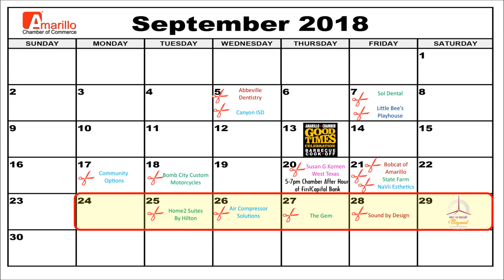Chamber Minute Radio Recap 9-25-18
Here’s our Chamber Minute for September 24th through 30th. We’ve got 4 ribbon cutting events and several new members to welcome.  On Tuesday the 25th at 2pm we will cut a ribbon for Home 2 Suites by Hilton at 8251 West Amarillo Boulevard.  On Wednesday the 26th we will cut a ribbon at 430pm for new member Air Compressor Solutions at 1945 South East 11th.  On Thursday the 27th at 4pm we will cut a ribbon for The Gem at 2203 S Austin (which is the former BL Bistro Location).  And on Friday the 28th, we will cut a ribbon at 5pm to celebrate the 20th Anniversary of Sound by Design at 5215 S Coulter, Space 300.  Now let’s welcome some new members.  First, we have

• RockOne Realty – this Amarillo team of realtors are all members of the Texas & National Association of Realtors and are trained to help you in all of your buying, selling & real estate needs.

• Allstate Insurance & Agent Rex Young – they can provide insurance for your home, auto, life, business, motorcycle, ATV or more, so call Rex Young for a quick, personalized quote today.

• Catching’s Prescriptions – This pharmacy has been serving the communities of the Texas panhandle since 1958 for healthcare services that are customized to meet their patients’ needs.

• Furr’s Catering – Whether it’s a business meeting, family get-together, team party or any occasion, your guests will love the home-cooked taste of Furr’s catering.

And finally, we’ve got

• Panhandle Archery Outfitters LLC - they serve the archery and bow hunting needs of the tri-state area with a large assortment of bows & accessories from the finest suppliers in the industry.

We had a great After Hours event last week at FirstCapital Bank, and we’re getting ready to do another one really soon.  Mark your calendar for Thursday, October 4th from 5-7pm for a FREE networking event at Casey Carpet One Home & Floor at 3500 I-40 West.  After Hours are a great way to meet other business professionals and mix and mingle over some food and drinks.  Check out the event tab of our Amarillo Chamber Facebook page for more information on this and other upcoming events.

Be part of history and see what is being unveiled from the 50-year time column opening on Saturday, September 29th from 10am – 2pm at the Helium Monument at the Don Harrington Discovery Center.  The event is free to attend and includes activities for the whole family including the time capsule viewing, free entry to the discovery center, science demonstrations, kids’ activities, music, face painting, and more.   Get more information at Helium Time Capsule dot com.